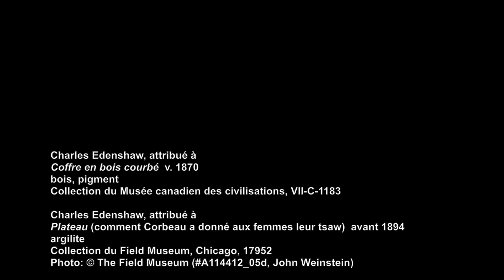Une présentation de l'exposition Charles Edenshaw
L'arrière-arrière-petit-fils de Charles Edenshaw, James Hart, et Robin Wright, commissaire de l'exposition Charles Edenshaw, discutent des qualités qui donnent à cette exposition à l'affiche du Musée des beaux-arts du Canada son caractère particulier.